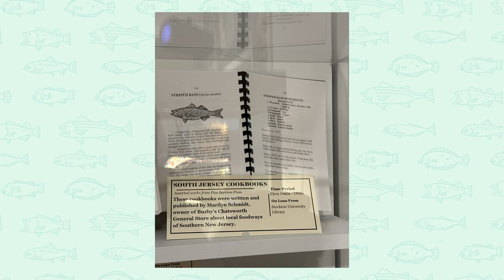Fall Striped Bass Catch & Cook | NJ Saltwater Fishing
The bait is still around and so are the striper! After working my tail off all fall without much reward, I finally had some good fishing. In this video, I'll be cooking up my catch with a spin on a special southern New Jersey recipe.

Timestamps:

0:00 - Intro
0:25 - Day 1
3:09 - Finally!
4:40 - Day 2
8:47 - Striped Bass recipe
10:13 - Outro